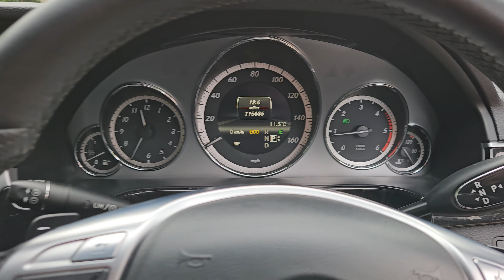21 October 2023